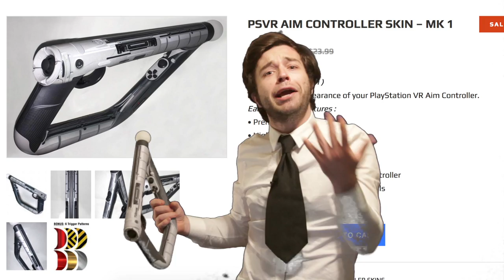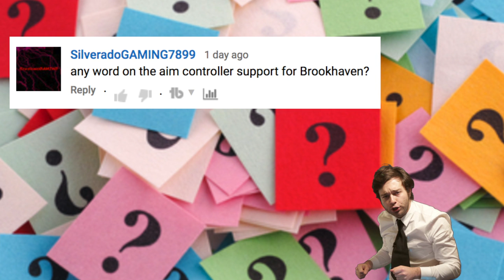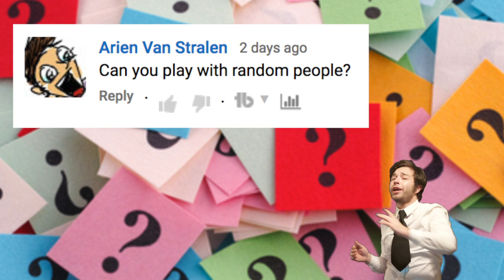New PSVR Games | VR Mechs | Gunheart: 3 Player Coop Shooter | Farpoint Lefty Patch 1.04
Headsets we have some New PSVR games todays, a VR Mech shooter, Gunheart a 3 player coop VR FPS, the Farpoint lefty patch, The Persistence an awesome procedurally generated Social VR shooter, a blonde summer lesson, & more.

Follow Your Boy Elsewhere…

My Gear:

Macbook Pro

Cannon 7D

Rode Smart Lav

iPhone 7

Outline:

Farpoint
• Patch 1.04
• Matchmaking Issues
• Bug Tweaks
• LEFTY PATCH
Aim Controller Skin
• Flaming Toast Decals
• I mean Come on….
Gunheart
• Vets from Microsoft & Epic Games
• 3 palyer Coop with teleportation
• Lots of vertical movement
• Aliens adapt quickly, no teleport behind
• Looks great, this summer vive & rift, later this year PSVR
Archangel
• Coming in July
• 2 Week PSVR Exclusivity
• Mech based wave shooter
• Different environments w/high quality graphics
• Engaging Story plus XP to level up your mech
Summer Lesson
• Allison Snow
• Seven Days Garden
Persistence
• Launch Trailer
• Procedurally Generated
• Social Screen MP
Impulse Gear AMA
• Answered some great questions
• Team is working on “something new”
• Can’t wait to see what will be announced
Ask Frank
Silverado Gaming
• Aim support for Brookhaven?
Cafc101
• Favorite beer?
Arien Van Stralen
• Play (bridge crew) with randos?